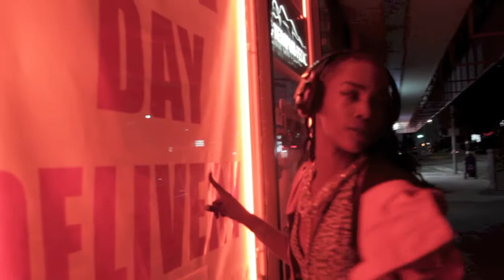Frank Ocean - Lost Freestyle by LaTonya Swann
LaTonya Swann from Born To Dance at Movement Lifestyle.  SONG: Naughtyboy ft Beyonce "Runnin"